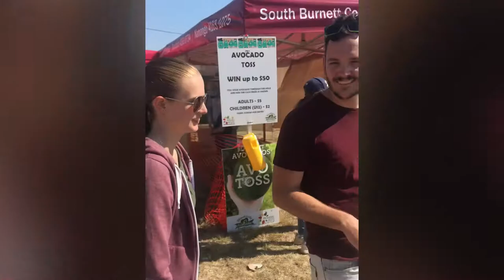Week 11 - Noosa, Caloundra, Nanango, Brisbane, Miami, Gold Coast, Australia 🇦🇺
Our second week in Queensland, Australia 😎🇦🇺